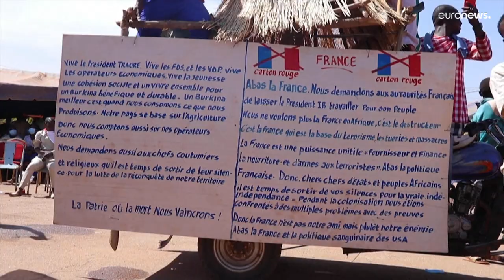Burkina Faso: manifestazioni anti-francesi a Ouagadougou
Manifestazione popolare contro la presenza nel Paese centrafricano della Francia, che ha ancora una base militare alla periferia della capitale, con 400 militari di stanza, chiedendo il ritiro definitivo dell'Ambasciatore francese, Luc Hallade. Ma il Burkina Faso ha un nuovo alleato: la Russia